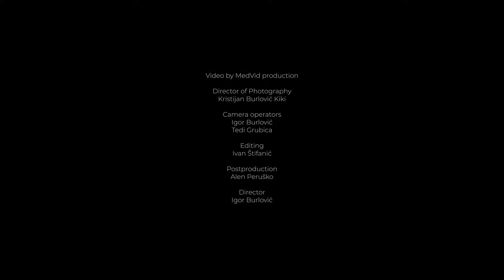HAUSER - Pas de Deux (The Nutcracker)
HAUSER performing Pas de Deux from The Nutcracker by by P. I. Tchaikovsky with London Symphony Orchestra

Lucia Colosio, ballerina

Filmed by Medvid production